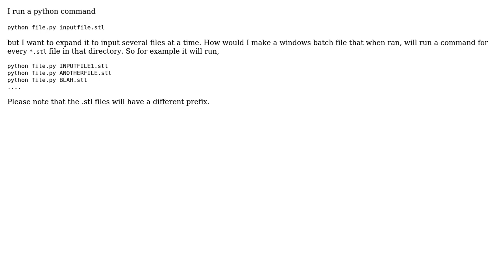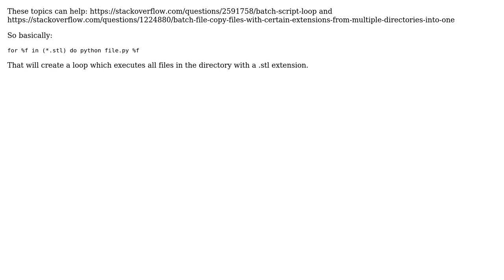Batch file: Run command for every file of certain extension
With thanks & praise to God, and with thanks to the many people who have made this project possible! | Content (except music & images) licensed under CC BY-SA | Music | Images & others | With thanks to user Gert-Jan Peeters user Bijan and the Stack Exchange Network Trademarks are property of their respective owners. You are responsible for your own actions.